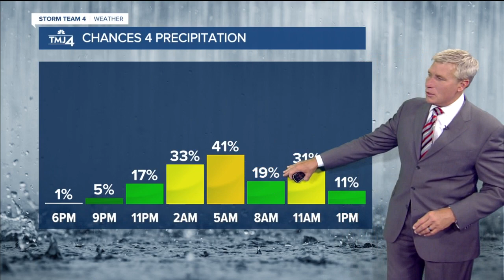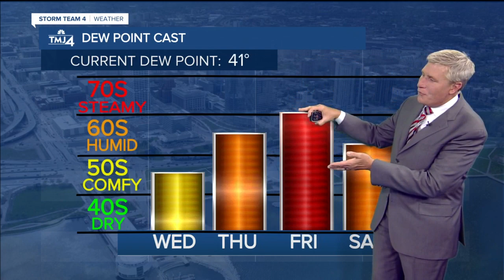Tuesday temperatures in the 70s with low humidity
High temperatures likely reach the lower and middle 70s by this afternoon.  Our weather stays quiet this evening, but there is a chance for showers well after midnight and into tomorrow morning. Up to a quarter-inch of rain is possible.  A better chance for showers and storms sets up late Thursday through Friday.  Looking ahead, it could be stormy for Deer District festivities Friday evening. Temperatures will also be on the upswing the second half of the week with highs in the 80s.